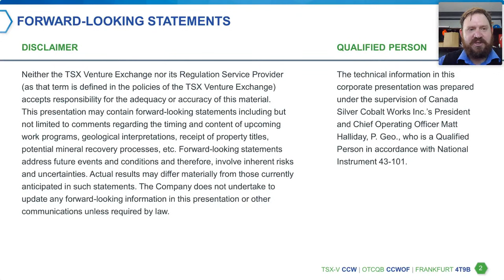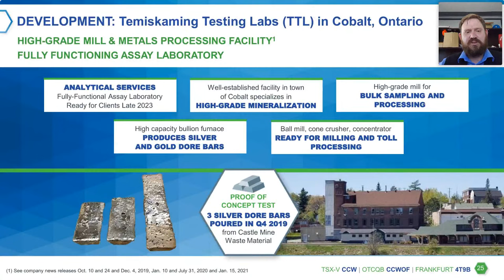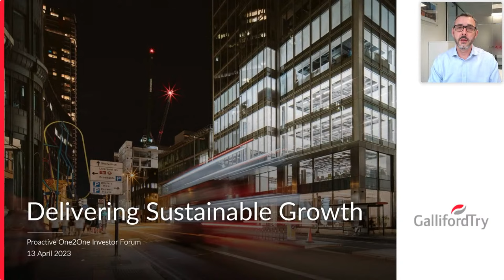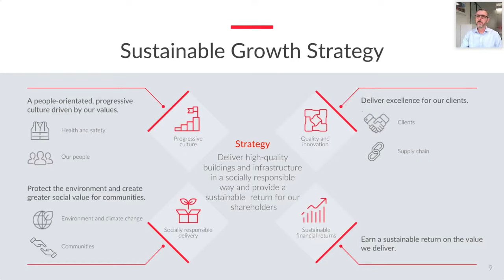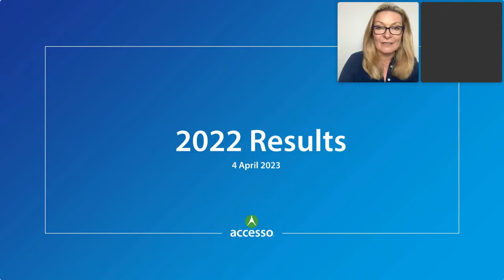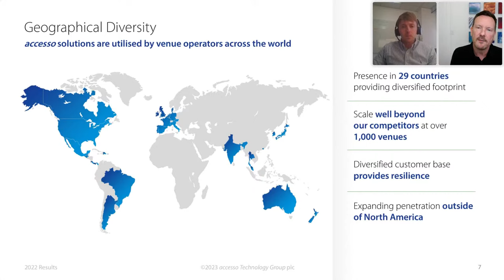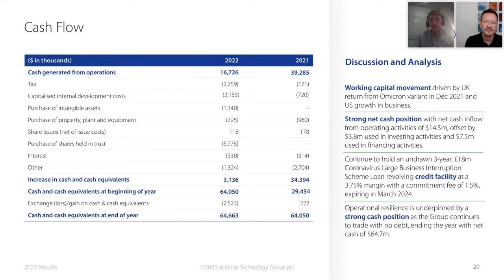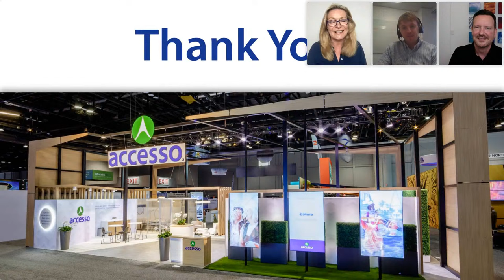Proactive ONE2ONE Virtual Investor Forum - Thursday 13th April 2023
Proactive ONE2ONE Virtual Investor Forum - Thursday 13th April 2022 from 6:00pm.

Hearing the inside story and understanding the team behind the performance is crucial to making informed decisions.

Join us to find out more and meet management teams from:

Accesso Technology Group PLC (AIM:ACSO) (OTC:LOQPF)
Galliford Try Holdings PLC (LSE:GFRD)
Canada Silver Cobalt Works Inc (TSX-V:CCW) (OTCQB:CCWOF)

The presentations will start at 6:00 pm and finish at approximately 7:30 pm. After the presentations are complete the presenters will participate in a live Q&A.